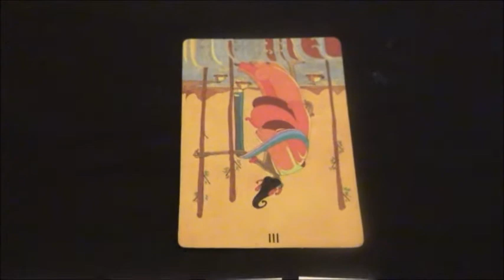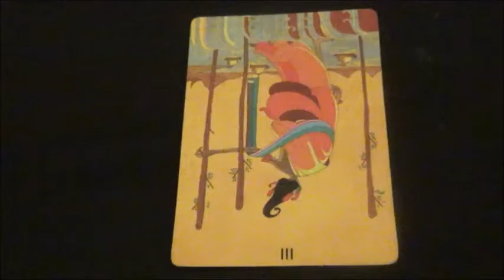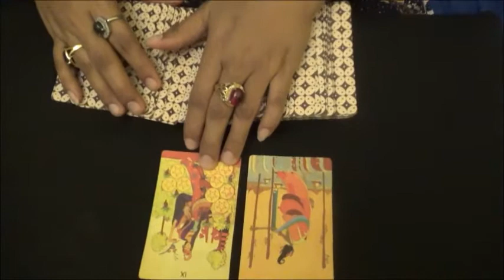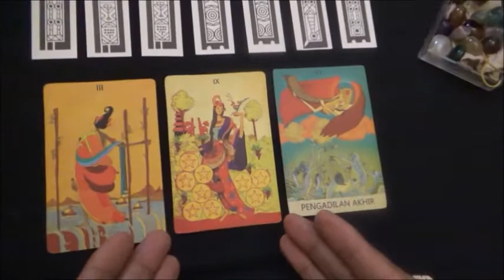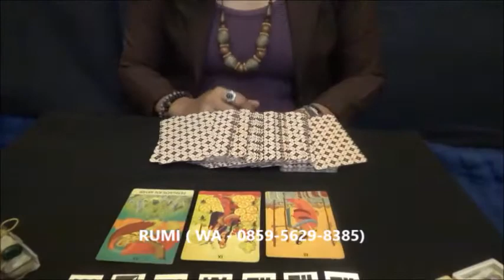Peruntungan Kehidupan di Bulan Juni 2021 Berdasar Bacaan Tarot Rumi